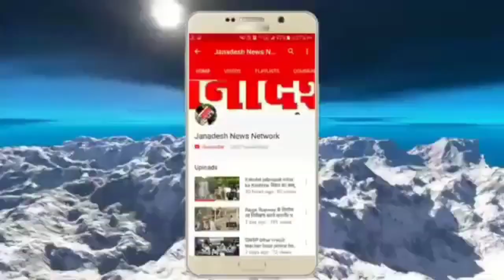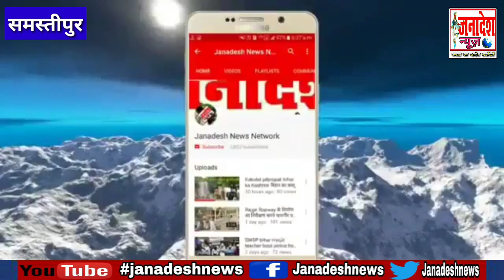बिहार में लॉकडाउन के बीच कानून-व्यवस्था को चुनौती,समस्तीपुर में अपराधियों ने चाचा-भतीजे को मारी गोली